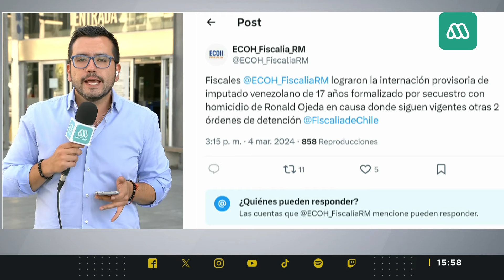Imputado por crimen de exmilitar Ronald Ojeda queda con internación provisoria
Tras la formalización, el imputado por el crimen de Ronald Ojeda quedó en prisión preventiva mientras dura la investigación.